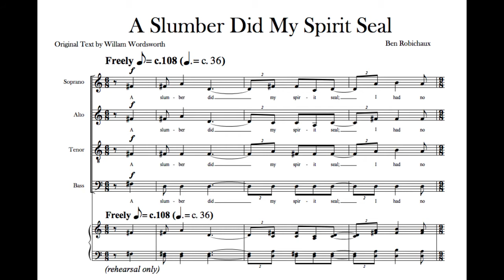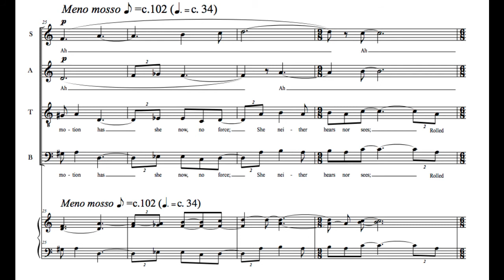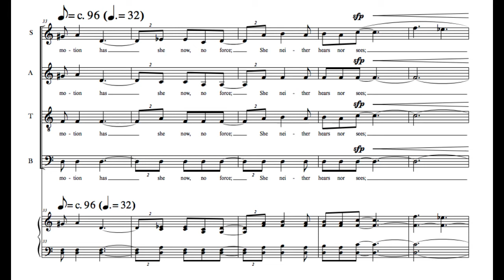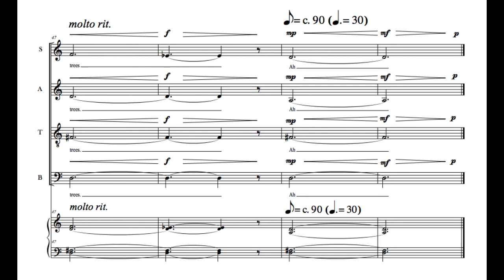A Slumber Did My Spirit Seal (Score Follower)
'A Slumber Did My Spirit Seal'
by Ben Robichaux
Original Text by William Wordsworth
Performed by the University of Georgia Repertory Singers under the supervision of Dr. Daniel Bara and under the direction of Caleb Hopkins